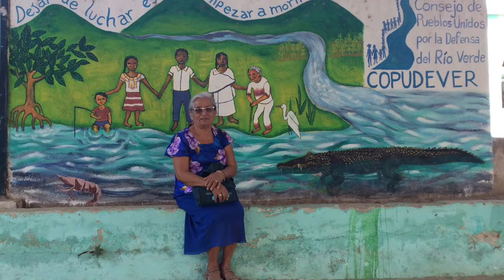PROMO Fiesta, goce, arte y comunalidad mezcla 2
El territorio es para muchos de los pueblos y comunidades de México su fuente de vida, es el centro de reproducción de su cultura y espiritualidad, es el espacio sagrado que enlaza a las generaciones ancestrales con las generaciones nuevas. Estas ideas se contraponen a las nociones del capital, que promueve la privatización de la tierra y la compra-venta de los bienes naturales, dejando a su paso desplazamiento de la población, opresión y violencia. Hoy los territorios, son el espacio de la resistencia de los pueblos indígenas frente a proyectos que bajo el esquema del "desarrollo", se imponen mediante engaños. Reivindicar los valores particulares de los pueblos, como lengua, vestimenta, música, danza, así como su relación con la tierra, provee una estructura innata para la defensa de los territorios, el enfrentar el autoritarismo o bien las imposiciones de una modernidad necia que se niega a entender el valor de una filosofía. Retomando la importancia de las fiestas como parte de la identidad comunitaria, es que colectivos como Altepee y Hacer Tequio, uno veracruzano y el otro oaxaqueño, trabajan por el fortalecimiento del tejido social.